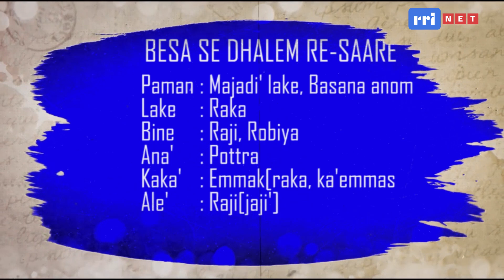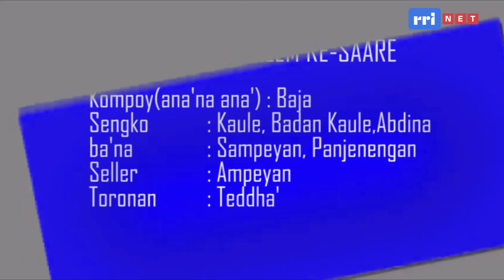BRAMA ( BERITA BAHASA MADURA ) RABU 17 JANUARI 2023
DISIARKAN DARI STUDIO RRI PRO 1 SUMENEP & RRI SUMENEP NET